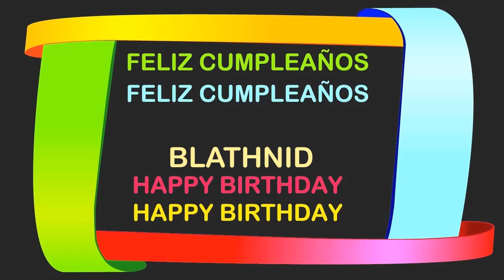Blathnid Birthday Postcards & Postales - Happy Birthday